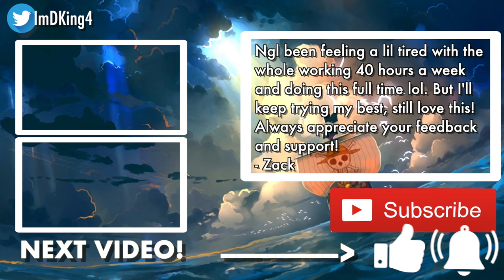Is OROCHI DEAD? What OROCHI'S DEATH Would MEAN